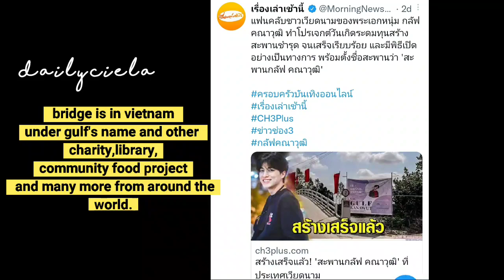⚽️| MEWGULF UPDATE | ACTSOFLOVE×MAIGULF |GULF KANAWUT UPDATE|🌻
entrans
mary
vtm_gulf
daisy
arisz

edited/subbed by

ciela